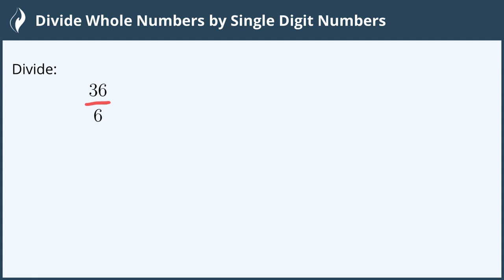Divide Whole Numbers by Single Digit Numbers - 3